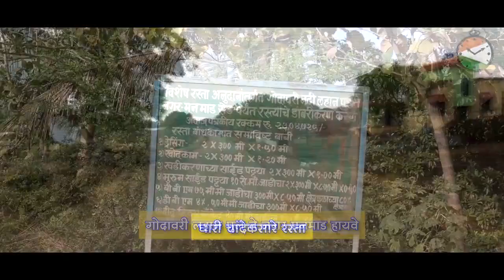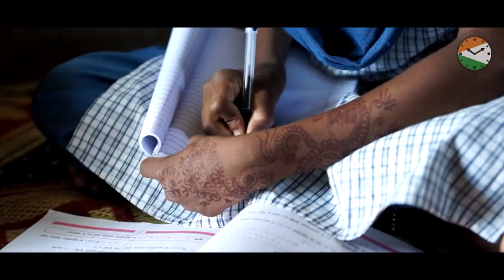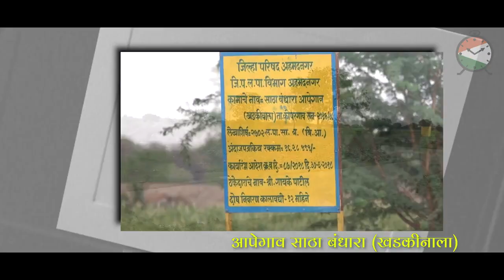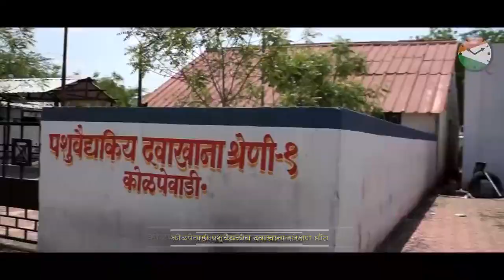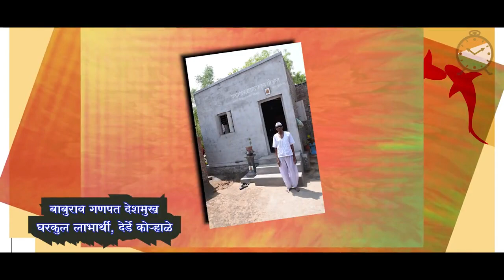जिल्हा परिषद - पंचायत समिती वचनपूर्ती | Ashutosh Kale | Kopargaon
युवानेते आशुतोषदादा काळे यांच्या नेतृत्वाखाली जिल्हा परिषद व पंचायत समितीमध्ये मागील ३ वर्षात झालेली विकासकामे ! Vidhansabha vidhansabha 2019